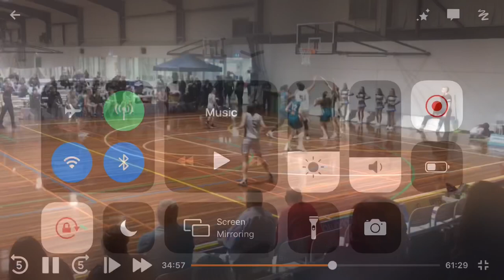Deja Middleton (Power Forward/Center) 193cm Average 20pts 54%fg 12rbds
Deja Middleton
QBL 2019 Season
18 games played
20 points per game
54% percent field goal
12 rebounds per game
2 steals per game
1 block per game